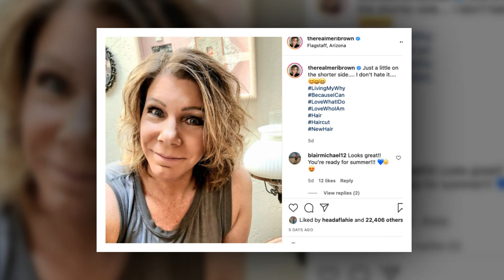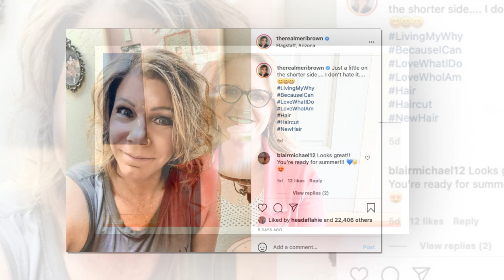Meri Brown's Game-Changing Move! Kody EXPOSED in SHOCKING Scandal | Don't Miss the Ultimate Revenge!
,"Meri Brown Channels Her Inner Taylor Swift to Shut Down Kody Brown Reunion Rumors!"
"Watch Meri Brown’s Epic Taylor Swift-Inspired Response to Kody Brown Reunion Buzz!"
"Meri Brown Goes Full Taylor Swift to CRUSH Kody Brown Reunion Speculations!"
"Meri Brown’s Taylor Swift Moment: Her SHOCKING Reply to Kody Brown Reunion Rumors!"
"Meri Brown’s Taylor Swift-Inspired Clapback at Kody Brown Reunion Rumors Will Leave You Speechless!"